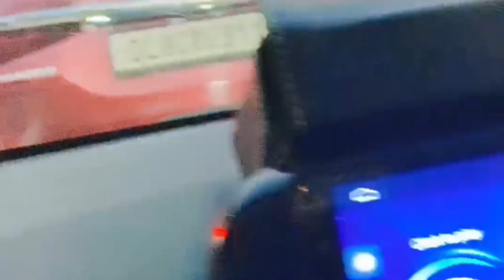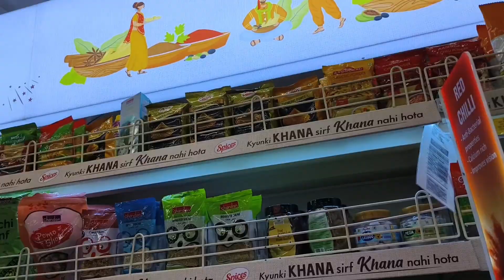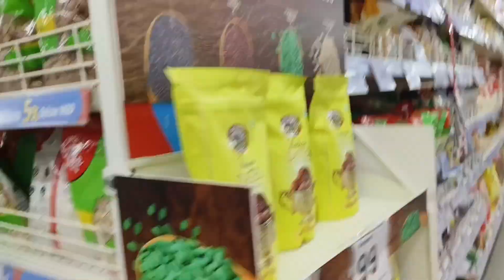vlog|| Sunday क्या Plan banaya और क्या हुआ 🙄|| Sunday special क्या बनाया मैने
Hello everyone